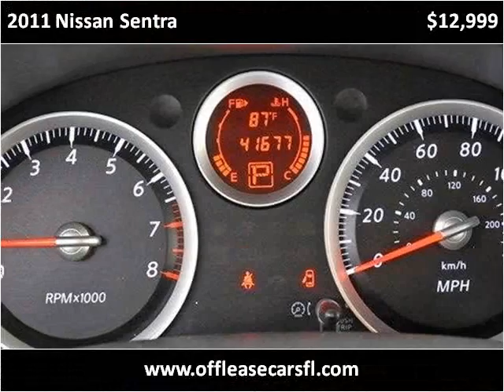2011 Nissan Sentra Used Cars Lake Worth FL